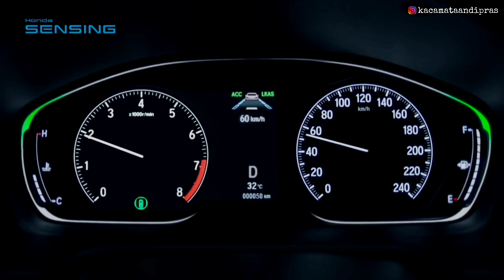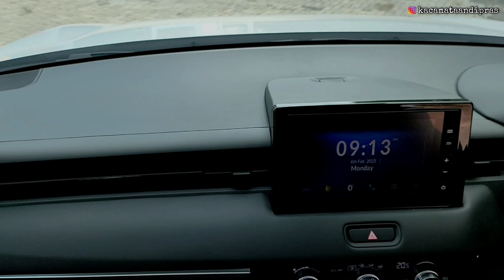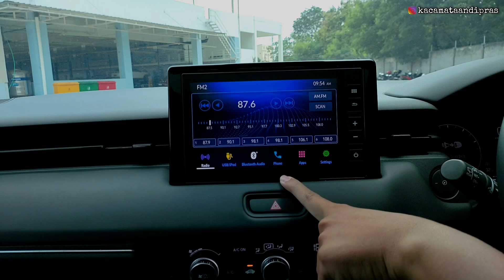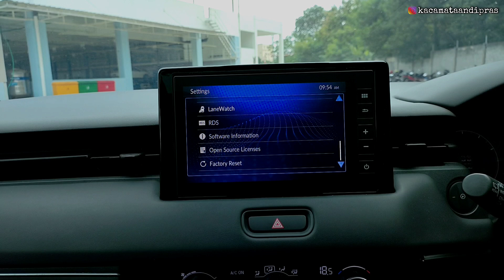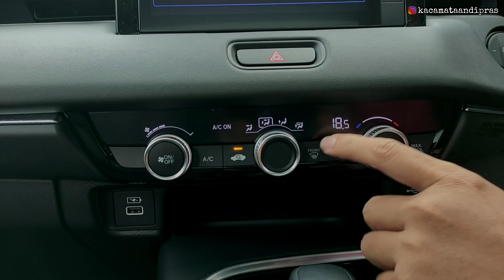Bongkar !! Honda All New HR-V 1.5 Turbo RS Sensing 2023 || Review Exterior & Interior Tipe Tertinggi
INFO PROMO & PEMESANAN HONDA :
WA / CALL : SAVIRA ☎️ 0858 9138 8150

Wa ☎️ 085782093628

DAFTAR HARGA HONDA TERBARU
Wilayah Jakarat ( Plat B ) / Februari 2023

HONDA ALL NEW HR-V 2023
• All New HRV S CVT 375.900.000
• All New HRV E  CVT 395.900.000
• All New HRV SE  CVT 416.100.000
• All New HRV RS CVT 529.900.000
* Varian two tone color ( + ) 2.5jt
HONDA WRV 2023
HONDA WRV E CVT 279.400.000
HONDA WRV RS CVT 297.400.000
HONDA WRV RS CVT SENSING 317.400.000
• Brio RS Urbanite Manual 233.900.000
• Brio RS Urbanite CVT 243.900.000
HONDA BRIO SATYA 2023
• Brio Satya S Manual 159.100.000
• Brio Satya E Manual 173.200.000
• Brio Satya E CVT      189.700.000
HONDA CITY HATCHBACK 2023
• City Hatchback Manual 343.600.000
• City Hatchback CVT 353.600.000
• City Hatchback RS Sensing 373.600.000
HONDA ALL NEW BR-V 2023
• All New BRV S Manual 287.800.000
• All New BRV E Manual 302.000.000
• All New Brv E CVT 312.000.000
• All New BRV Prestige CVT 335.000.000
• All New Brv Prestige + Honda S1 Sensing 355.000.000
HONDA NEW CR-V 2023
• New CRV 2.0 CVT 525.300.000
• New CRV 1.5T CVT 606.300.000
• New CRV 1.5T Prestige CVT 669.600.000
• New CRV Black edition CVT 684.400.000
HONDA NEW CITY, CIVIC & ACCORD 2023
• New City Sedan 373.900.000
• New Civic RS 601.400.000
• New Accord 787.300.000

💥PROMO HONDA AWAL TAHUN 2023💥

✅ Bisa Pembiayaan Syariah
✅ Unit Ready
✅ Terima Tukar Tambah Semua Merk

BONUS TAMBAHAN :
✅Kaca Film
✅Dongkrak
✅Paket P3K
✅Talang air
✅Cover Plat Nomor Polisi
✅Karpet Standart
✅Bonus Oli dan Sparepart selama 4thn/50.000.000 km
Cari Stok Paling Lengkap , Bisa Test Drive di Rumah, Data Bisa Dibantu ( BI checking, rumah ngontrak ), FREE AKSESORIS !

PERBANDINGAN HARGA KOMPETITOR :

• Hyundai Creta Active MT 291.3 Juta
• Hyundai Creta Trend MT 313 Juta
• Hyundai Creta Trend IVT 333.5 Juta
• Hyundai Creta Style IVT 376 Juta
• Hyundai Creta Prime IVT 411. 8Juta

Note :
√ Harga tidak mengikat sewaktu - waktu dapat berubah